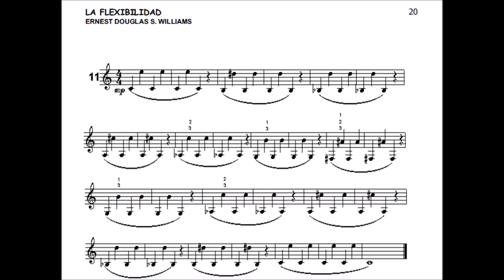[TRUMPET LIP FLEXIBILITY STUDIES] Ernest Douglas Williams, La Flexibilidad - Estudios 11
Exercícios de Flexibilidade / Flexibility Exercises
La Flexibilidad de Ernest Douglas S. Williams - Estudios 11